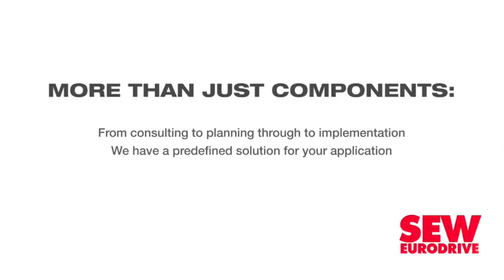Youth Employment Service to benefit 1m young people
President Cyril Ramaphosa on Tuesday launched the Youth Employment Service (Yes) initiative – a business-led partnership with government, labour and society, that aims to empower one-million young South Africans between the ages of 18 and 34 through paid work experiences over the next three years.